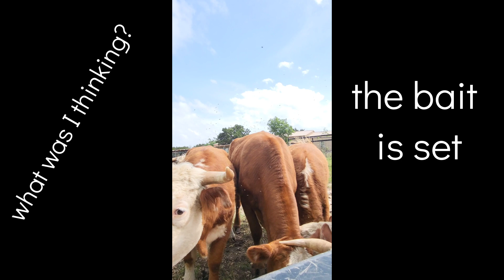When riding a bull goes wrong.. what was I thinking 🤔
I think I made a mistake  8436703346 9am to 7pm Mon-Sat